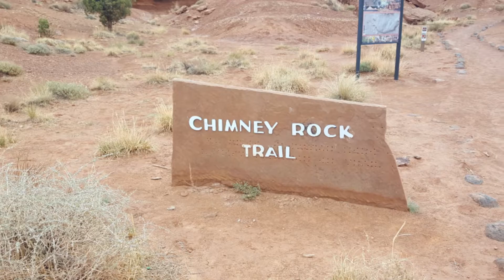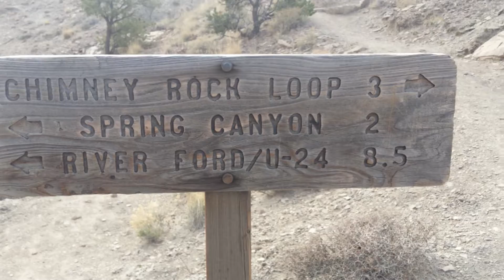Chimney Rock Loop Trail in Capitol Reef National Park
Early morning hike on the Chimney Rock Trail and meeting up with the Spring Canyon Trail in Capitol Reef National Park during April 2016.